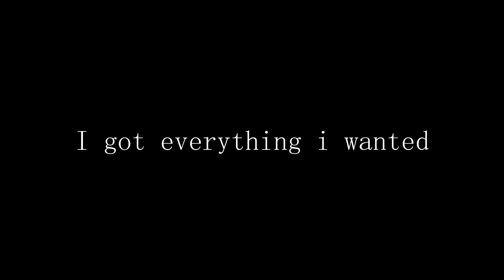this is a nightmare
uważam, że "evetryhing i wanted" to najlepsza piosenka jaką Billie kiedykolwiek wypuściła.
I tak mi idealnie pasowała do tego mv.
I nie, nie wracam na svp, po prostu naszła mnie ochota na zrobienie w nim mv xD
(i warp nie działa mi na ae, a innego przejścia nie zrobię bo warp jest idealny do tego mv)

~EDIT~
Program: Sony Vegas Pro 13
Plugins: Sapphire
Recorder:-
Time: 1h
Fandom: Harry Potter (Severus x Lily)
Inspiration: -
Part for: -

~ME~
Real name: Daria
Age: 14
Bday: 09.07
Country: Poland
SSO name: Aixa Shadowpark
Server: Thunder River
Club: Misty Town
Level: 19
Horses: 24
My favorite horses: Connemara, Hanover, Clysedale, New Andalusian
My hated horses: Trakehner, New Starter Horse

~SOCIAL MEDIA~
Musical.ly (Tiktok): krolewskalegumina
Wattpad: hagrid_xd
Zepeto: Shadowpark (VD3MU4)